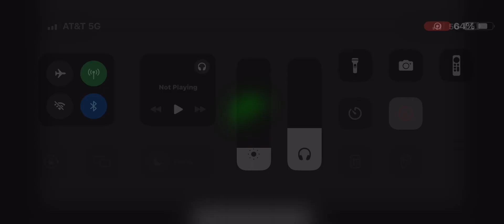Making almost Invincible earth+Orbital ring earth tutorial